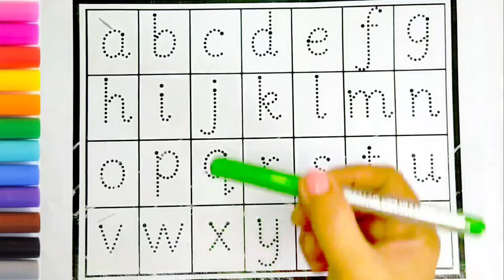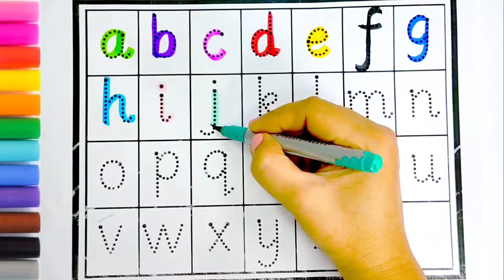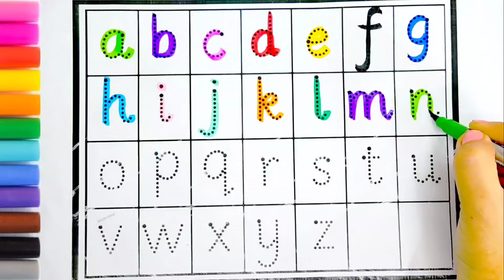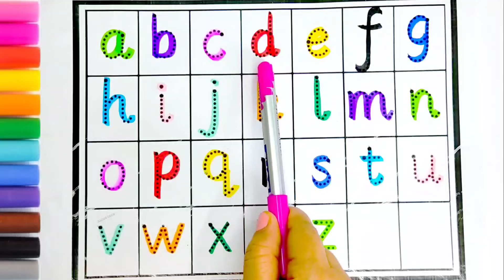abcdefghijklmnopqrstuvwxyz // How to Draw and Paint Small Letters Alphabet a to z //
abcdefghijklmnopqrstuvwxyz // How to Draw and Paint Small Letters Alphabet a to z // @AritriArts

Let's Draw and Paint Small Letters Alphabet a to z

Welcome to Aritri Arts ! In this fun and educational video , we will learn how to draw and paint the small letters of the alphabet from a to z ! AZ Follow along with easy step - by - step instructions perfect for kids and beginners .